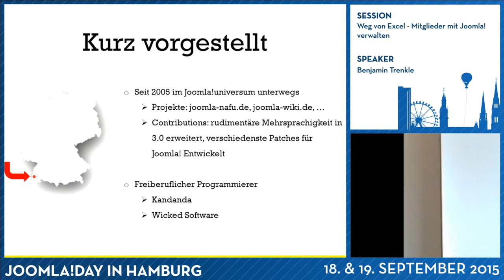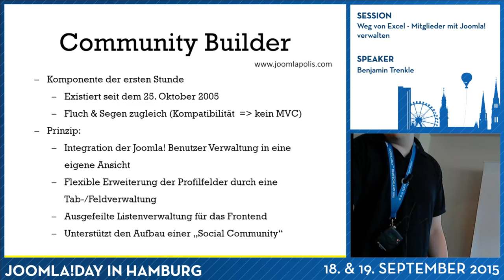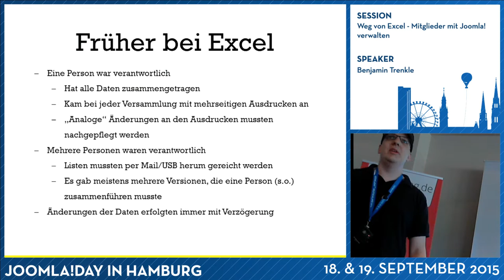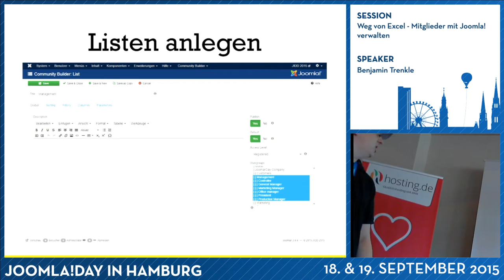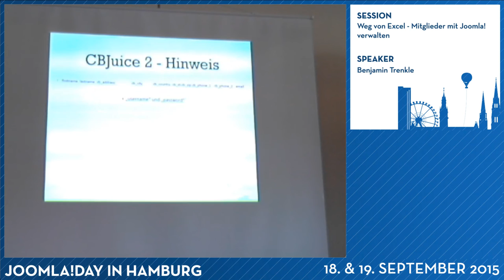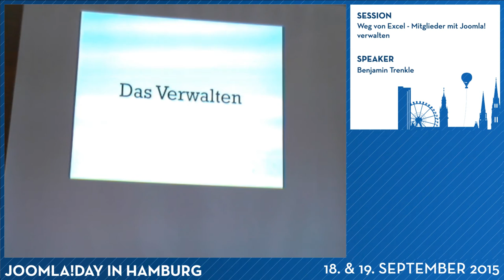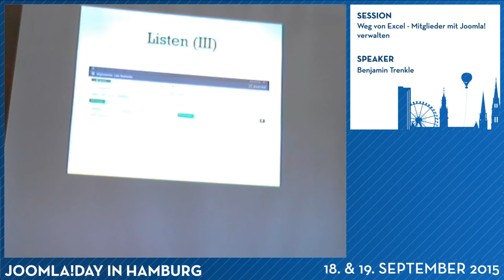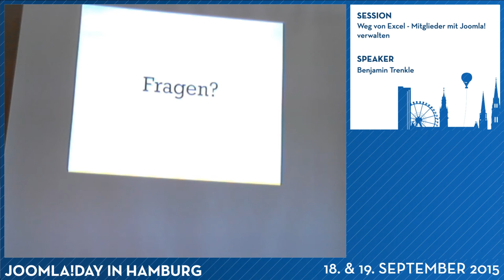JD15DE - Weg von Excel - Mitglieder mit Joomla! verwalten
Ein Vergleich von Community Builder, Easy Profile und Wicked Team als Onlineersatz für das Verwalten von Mitgliedern/Mitarbeiter